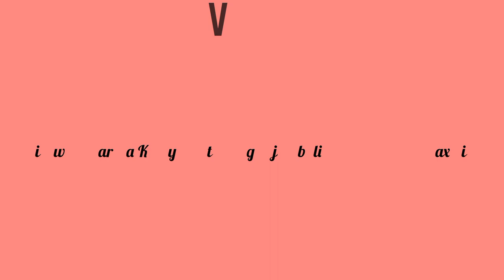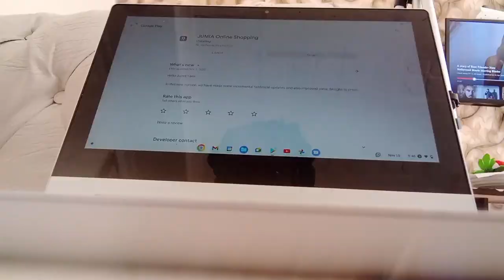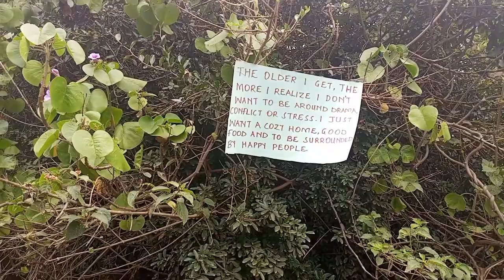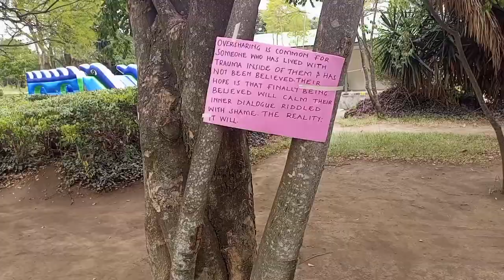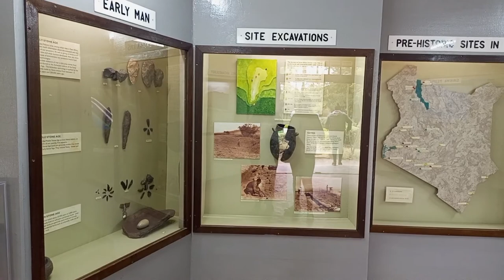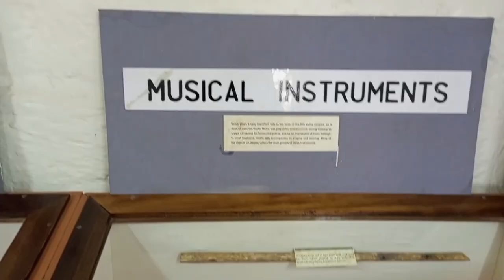VLOG:Life with Martha Karey// Attending Kujikubali fest// Visiting Hyrax Hill/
Job 8:7